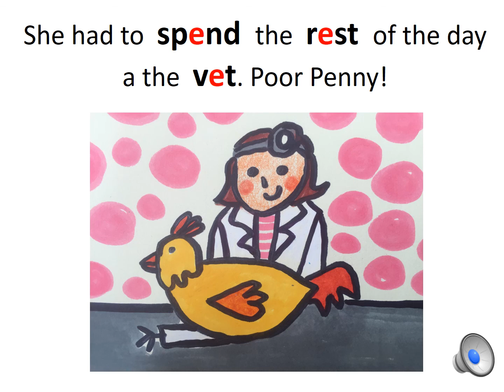Spellbypatterns.com: Spelling the Short E sound - e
Find the spelling pattern for the Short E sound in this fun and colourfully narrated story.
How many Short E words can you hear and see?
for more spelling activities.